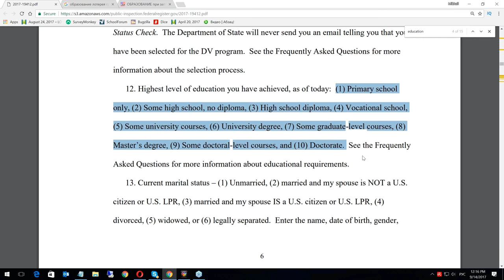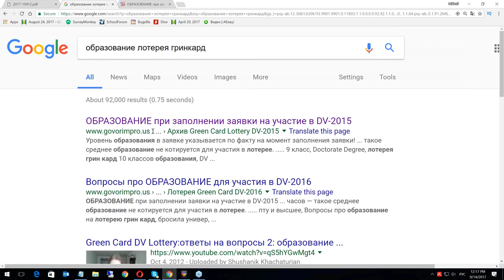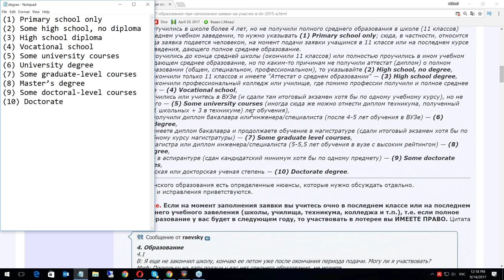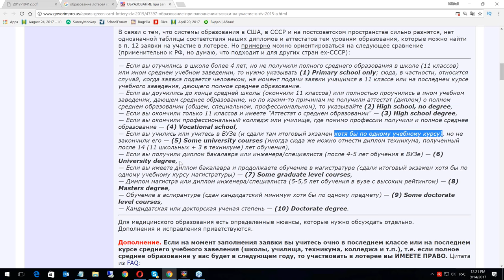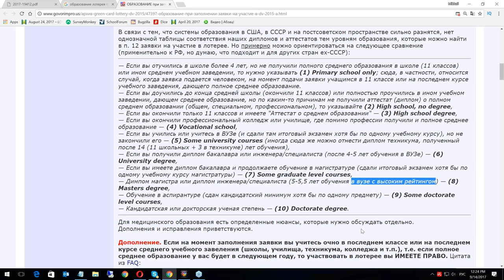ОБРАЗОВАНИЕ и заявка на участие в лотерее грин кард США DV-2019 - siliconvalleyvoice - lottery - USA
ОБРАЗОВАНИЕ в заявке на участие в лотерее грин кард США DV-2019 - siliconvalleyvoice - lottery - USA
— Если вы отучились в школе более 4 лет, но не получили полного среднего образования в школе (11 классов) или ином среднем учебном заведении, то нужно указывать (1) Primary school only; сюда, в частности, относится случай, когда заявка подается человеком, на момент подачи заявки учащимся в 11 классе или на последнем курсе учебного заведения, дающего полное среднее образование.
— Если вы доучились до конца средней школы (окончили 11 классов) или полностью проучились в ином учебном заведении, дающем среднее образование, но по каким-то причинам не получили аттестат (диплом) о полном среднем образовании (общем, специальном, профессиональном), то указывайте (2) High school, no degree,
— Если вы окончили только 11 классов и имеете "Аттестат о среднем образовании" — (3) High school degree,
— Если вы окончили профессиональный колледж или училище, где помимо профессии получили и полное среднее образование — (4) Vocational school,
— Если вы учились или учитесь в ВУЗе (и сдали там итоговый экзамен хотя бы по одному учебному курсу), но не закончили его — (5) Some university courses (иногда сюда же можно отнести диплом техникума, полученный после 14 (11 школьных + 3 в техникуме) лет обучения),
— Если вы получили диплом бакалавра или инженера/специалиста (после 4-5 лет обучения в ВУЗе) — (6) University degree,
— Если вы имеете диплом бакалавра и продолжаете обучение в магистратуре (сдали итоговый экзамен хотя бы по одному учебному курсу магистратуры) — (7) Some graduate level courses,
— Димпом магистра или диплом инженера/специалиста (5-5,5 лет обучения в вузе с высоким рейтингом) — (8) Masters degree,
— Обучение в аспирантуре (сдан кандидатский минимум хотя бы по одному предмету) — (9) Some doctorate level courses,
— Кандидатская или докторская ученая степень — (10) Doctorate degree.
Ссылки на канале SiliconValleyVoice /школа Михаил Портнов:
Книга Светланы immigration - lottery - голос силиконовой долины